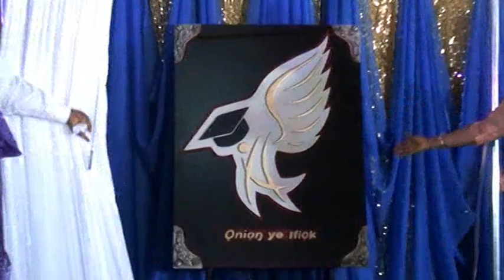First Matriculation Ceremony 002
The event was held at the Ultra-Modern Multipurpose Hall of the University Campus situated at Akpabuyo Local Government Area of Cross River State.